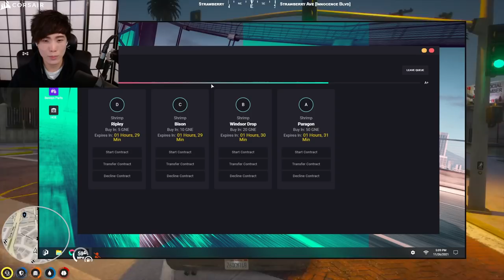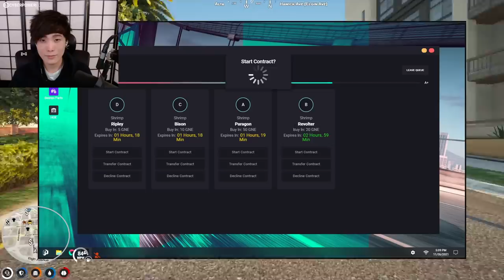"MoBa Gaming" Sykkuno" (Part.4) Another Yuno Day Gta rp nopixel ^_^ 11|26|21